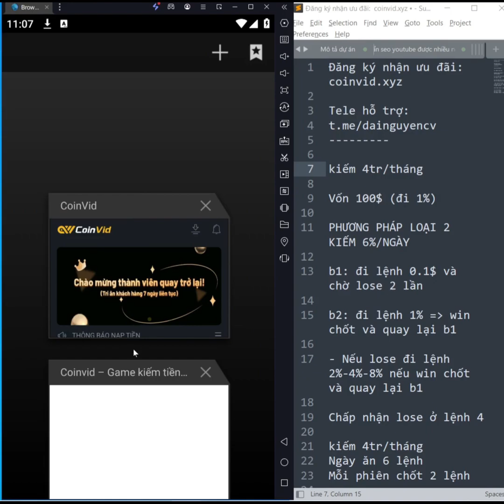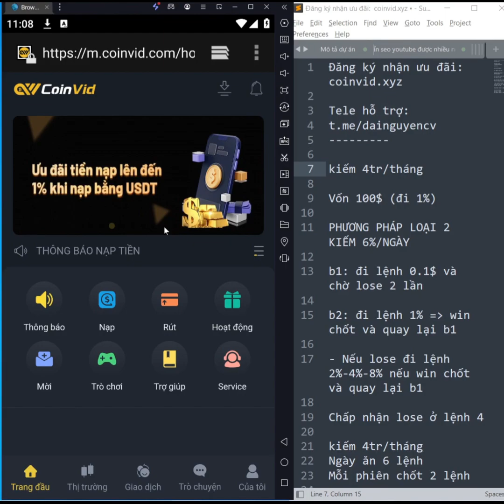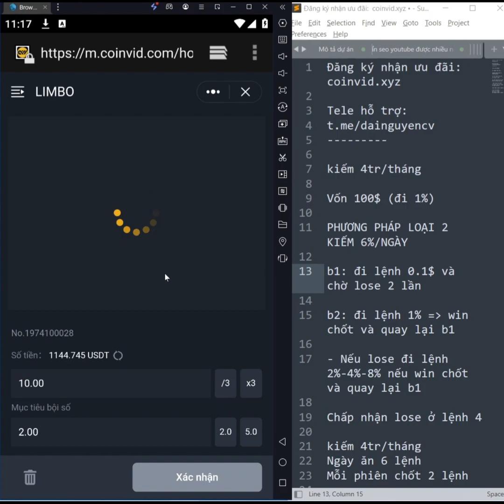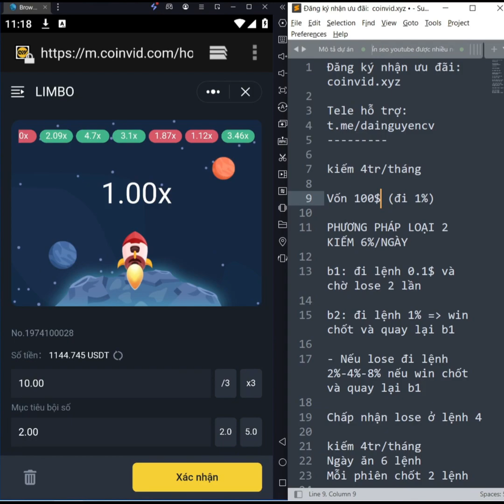Game Kiếm Tiền Online Hot Nhất 2024, Cách Hack Sàn Coinvid Kiếm 4 Triệu Vốn 100$ Từ Lỗ Hổng Sàn